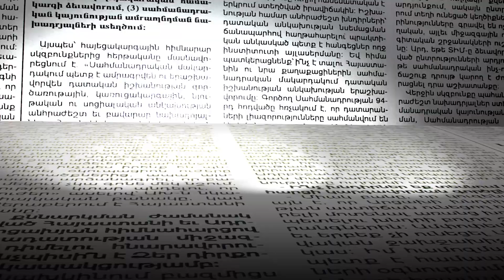Միշտ էլ բիրտ ուժը դատապարտելի ա. Վալերի Օսիպյան